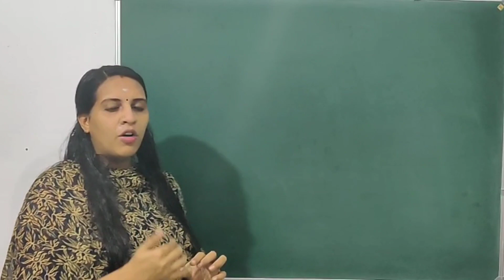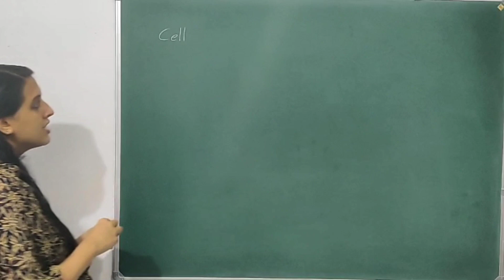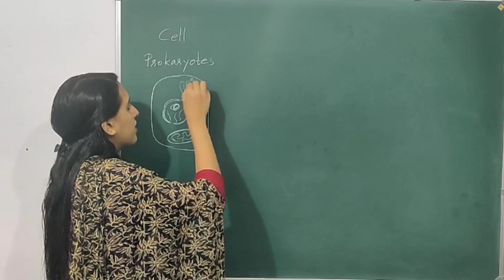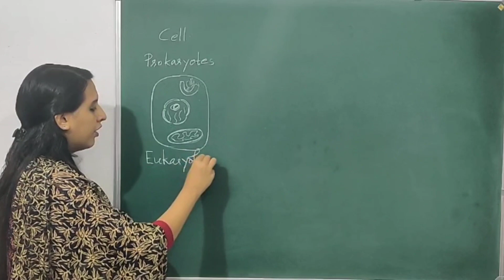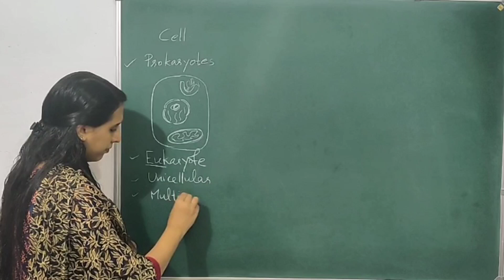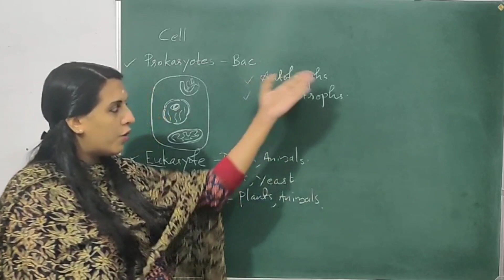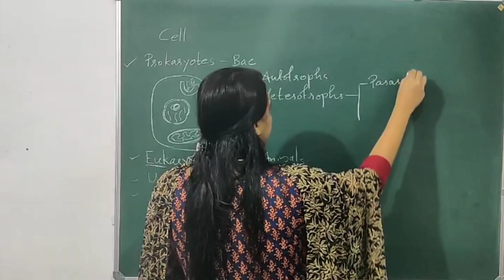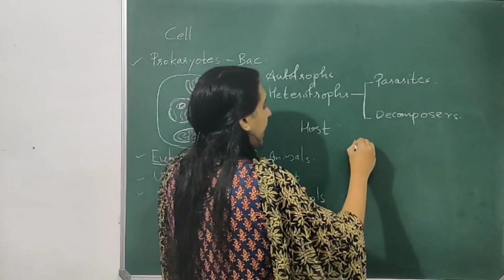Basic Concepts in Biology|part 1|Dr.Jidhu Mohan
watch this video if you are going to start your plus one classes.
If the video is too slow,please click the gear icon while playing the video and select the “Speed” option. You can choose a range of faster speeds up to 2x, which is double normal speed.